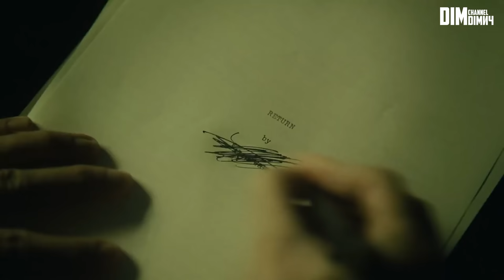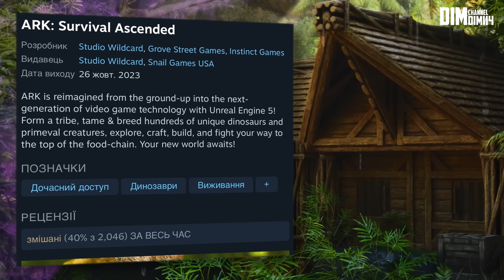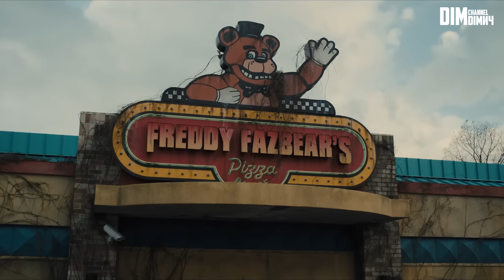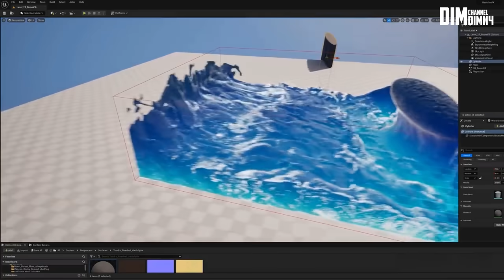Alan Wake 2 та DLC, "No Russian", АРЕШТ ХАКЕРІВ, 4090 НЕ ТЯГНЕ, Екранізація Fallout та Китай, UE5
💰ПІДТРИМКА АВТОРА💰

Збираю на ПК:
🔵Посилання на банку:

🔵Номер банки:
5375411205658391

⏬Тайм-коди:
00:00 - Marvel's Spider-Man 2 та Alan Wake 2
00:55- Alan Wake 2 DLC та локалізація
02:32 - Неоднозначний реліз Ghostrunner 2
02:59 - Вийшла Ark: Survival Ascended
03:26 - TES 6
04:20 - Подробиці Assassin's Creed Red
05:30 - Ubisoft знову переносить ігри
06:01 - Про ГТА 6
06:50 - Повернення "No Russian"
07:22 - Capcom планує реліз?
07:44 - Lords of the Fallen - найдорожча гра в історії CI Game
08:23 - Cities: Skylines 2 не працює на 4090
09:06 - Mortal Kombat 1 обнагліла
09:39 - Тематичний стрім на Хелловін та подяка
10:02 - Хакерів арештували
10:51 - Паставки PS5
11:11 - У Китаї заборонили кібербулити
11:26 - Хто розпочав війну у Fallout?
11:51 - Метью Перрі пішов з життя
12:24 - Серіал Fallout
12:56 - Фільм Деніела Редкліффа
13:15 - Екранізація Five Nights at Freddys
13:58 - Можливості UE5 (Вода та вогонь)
14:20 - Дякую за спонсорство \ патреон та підтримку, а також підписку на телеграм!